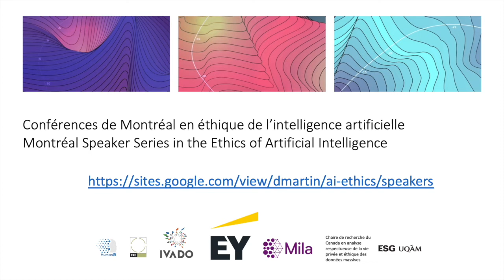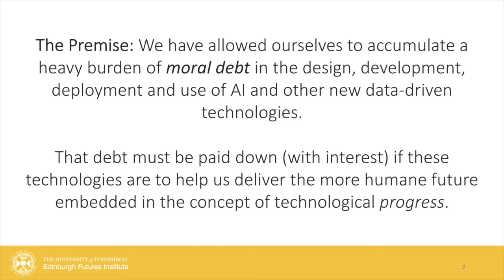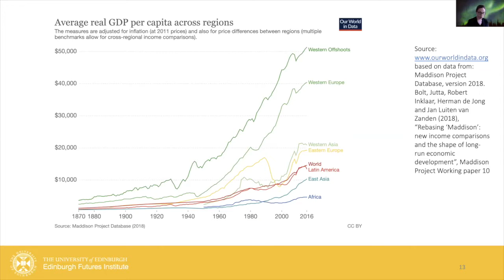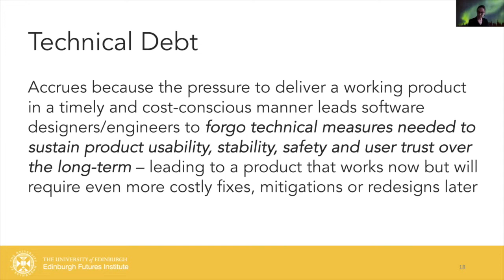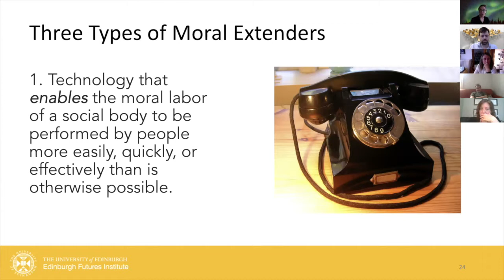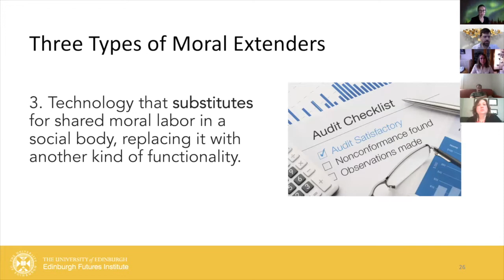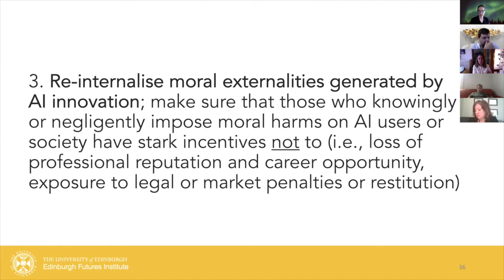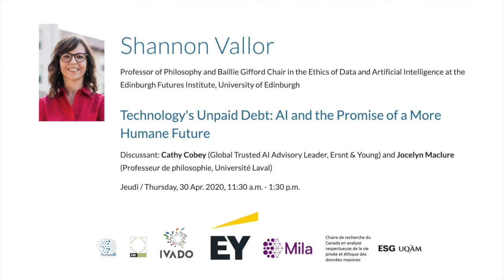Shannon Vallor on "Technology's Unpaid Debt" at the Montreal Speaker Series in the Ethics of AI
Montreal Speaker Series in the Ethics of AI
Conférences de Montréal en éthique de l’intelligence artificielle

Shannon Vallor
Professor of Philosophy and Baillie Gifford Chair in the Ethics of Data and Artificial Intelligence at the Edinburgh Futures Institute, University of Edinburgh

Technology's Unpaid Debt: AI and the Promise of a More Humane Future
Discussant: Cathy Cobey (Global Trusted AI Advisory Leader, Ersnt & Young) and Jocelyn Maclure (Professeur de philosophie, Université Laval)

Jeudi / Thursday, 30 Apr. 2020, 11:30 a.m. - 1:30 p.m.